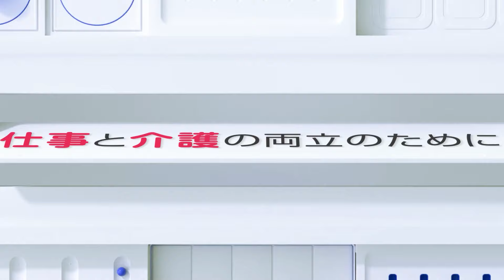仕事と介護の両立のために（広告用動画）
介護と両立できずに仕事を辞めてしまう、いわゆる「介護離職」が問題になっています。この動画では、様々なデータや、実際に仕事と介護の両立に向き合うこととなった方々のインタビューなどを通じて、介護離職の現状や望まない介護離職を防ぐための知識・心構えについて、分かりやすくお伝えしています。
　仕事と介護の両立でお悩みの方はもちろん、これから介護に向き合う方も、ぜひ御覧ください。
※配信期間：令和6年11月8日（金）～